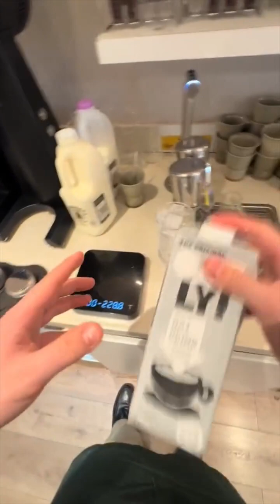come watch superstar barista @ConnorDoesCoffee make an iced Belgian chocolate mocha! ☕ who wants?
come watch superstar barista ‎@ConnorDoesCoffee  make an iced Belgian chocolate mocha! ☕ who wants a cup? @Random_videos__